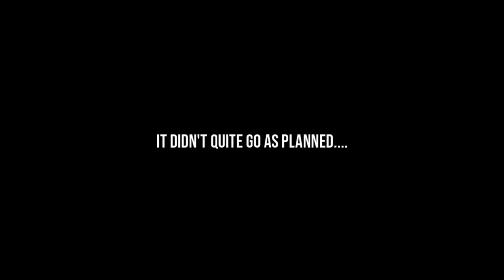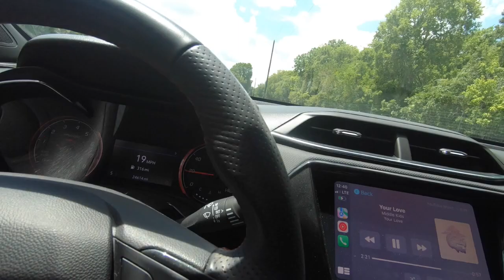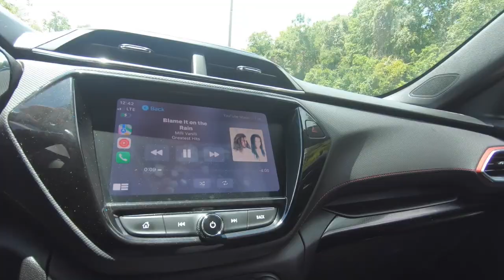Paranormal Roadtripp Update - Gone Wrong? | The Urban Legends of Booth, TX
On our previous Roadtripp to Booth, TX, we set out to explore the legends of the Cat People and to locate a supposed "secret government installation", which we failed to find. Until now...

Please Note: We strongly encourage respecting and obeying established laws and regulations, respecting privacy, and never trespassing on private property.